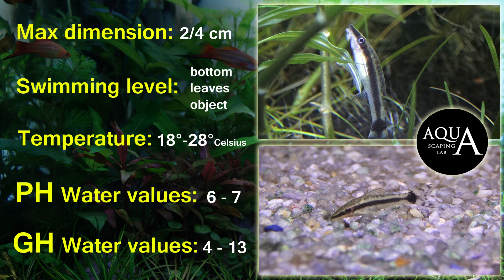Aquascaping Lab - Otocinclus Catfish Dwarf suckers description/pesce mangiatore di alghe descrizione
ENGLISH:
Aquasacaping Lab by Tommaso Perini and Serena Sacchi present a video tutorial on description and technical sheet of Otocinclus commonly called Oto catfish, armored catfish, dwarf suckers or otos. It derives from the Loricariidae family and comes from South America, from areas of Brazil and Argentina, Perù, Colombia. It 'a small fish that will not grow much, is mainly nocturnal but you will see it during the daylight hours, has a body shape to drop, mouth suction cup, livery colors are gradient ranging from green to brown, sand-colored.livery is bounded by a dark line of the center line that passes through it for the whole body. Sometimes the top is dark and the bottom clear, the nose is rather long, and the mouth-shaped suction cup allows to anchor itself to the substrate, in areas with strong currents. There are several species but the most famous are the Otocinclus affinis, the Otocilnclus Macrospilus,  Otocinclus Cocama and Otocinclus Niger. Very peaceful behavior, not territoriare and you'll find it often attached to the furniture or the glass in search of algae. In case of poor oxygenation they are able to breathe air reaching the surface. Are suitable for community tanks,it is a herd fish so is better have 5/6 specimens, loves company and are also sufficient small size aquariums of 60 liters. Require an aquarium full of vegetation. Not compatible with aggressive fish as large cichlids or Pterophillum Scalare. Otocinclus is oviparous and there is no difference between male and female, usually the male is more slender. The females lay small numbers of eggs until they are snug to the substrate or to the glass, but playing in the aquarium is difficult. It omnivorous fish, eating mostly algae and diatoms, tablets for bottom If the tank does not have a lot of algae, integrated blanched zucchini or other vegetables. they like olso live food like artemia napulii.

Maximum size: 2 to 4cm
Swim level: Bottom leaves and furnishings
Temperature: 18-28 ° C
PH range: 6-7
GH range: 4-13

ITALIANO:
Aquascaping Lab di Tommaso Perini e Serena Sacchi presenta un video tutorial sulla descrizione e scheda tecnica del pesce gatto Otocinclus comunemente chiamato Oto catfish, armored catfish dwarf suckers or otos. Deriva dalla famiglia loricariidae e proviene dal sud america, dalle zone del Brasile Colombia Perù e Argentina. E' un pesce di piccole dimensioni che non crescerà molto, è prevalentemente notturno  anche se lo vedrete durante le ore di luce, ha una forma del corpo a goccia ,bocca a ventosa, presenta una livrea dai colori sfumati che vanno dal verde, al marroncino, al color sabbia. Ha la livrea delimitata da una riga scura di mezzeria che lo attraversa per tutto il corpo. Talvolta la parte superiore è di colore scuro e la parte inferiore chiara, Il muso è piuttosto lungo, e la bocca a forma di ventosa permette all'animale di ancorarsi al substrato, in zone soggette a forti correnti. Esistono varie specie ma le più famose sono  l ' Otocinclus Affinis, l Otocilnclus Macrospilus, l' Otocinclus Cocama e l Otocinclus Niger. Comportamento molto pacifico, non è territoriare e lo troverete spesso attaccato agli arredi o ai vetri in cerca di alghe. In caso di scarsa ossigenazione sono pesci capaci di respirare aria raggiungendo la superficie. E' adatto ad acquari di comunità, pesce da branco quindi si consiglia di immetere almeno 5 / 6 esemplari dato che ama la compagnia e sono sufficienti acquari anche di 60 litri date le sue ridotte dimensioni. Necessitano di un acquario ricco di vegetazione. Non compatibile con pesci aggressivi come grandi ciclidi o scalari.l Otocinclus è un animale oviparo, il dimosrfismo sessuale è impercettibile, solitamente il maschio è più snello. Le femmine depositano piccole quantità di uova facendole aderire al substrato o ai vetri, ma la riproduzione in acquario è moto difficile. E' un pesce onnivoro, mangia soprattutto alghe e diatomee, compresse per pesci da fondo. Se la vasca non ha molte alghe, integrate zucchine sbollentate o altri vegetali. Gradiscono molto anche il cibo vivo.

Dimensioni massime: da 2 a 4cm
Livello di nuotata (spazio occupato): Basso foglie e arredi
Temperatura : 18 - 28°C
PH range: 6 - 7
GH range: 4 - 13

Si ringrazia per la gentile concessione delle riprese:
"Hobby Acquario di Roberto Corti"
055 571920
Via San Gervasio 53R
50131 Florence, Italy

ENGLISH:
Aquascaping Lab is a channel dedicated to the world of aquariums, where you can find tutorials, reviews, info, tips and experiences shared by experts in the field of aquascaping.